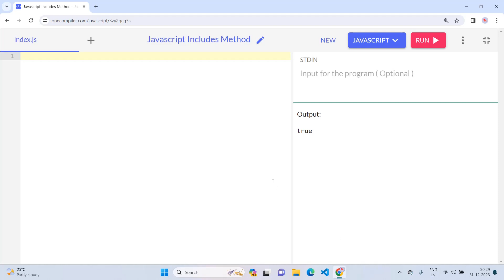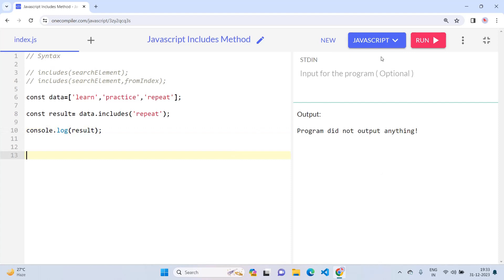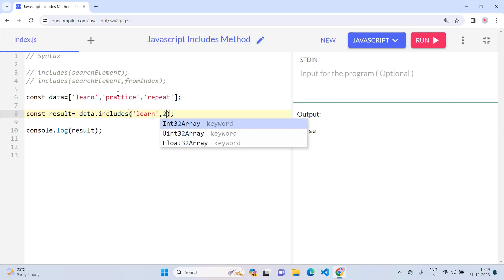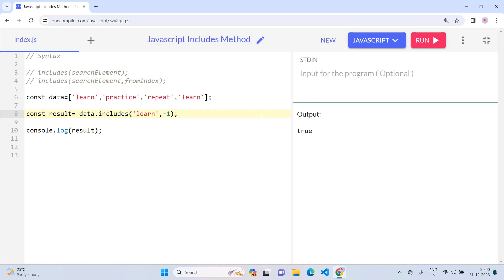Javascript Includes Method Tutorial in Tamil | Learn Javascript in Tamil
Arrays are an essential part of JavaScript. If you want to get better at JavaScript, you have to know how to effectively use arrays, especially the built-in array methods like map, reduce,includes, filter, sort, every, some, etc.

In this tutorial we're going to learn about the includes JavaScript Array Method and how it can be used to find out if a value is inside an array.
This method will return either true or false